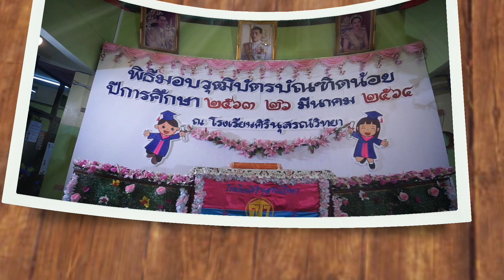บรรยากาศ บัณฑิตน้อย น่ารัก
Thank you to everyone who came to see it.🙏🥰
● ติดต่อสือสาร
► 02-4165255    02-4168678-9